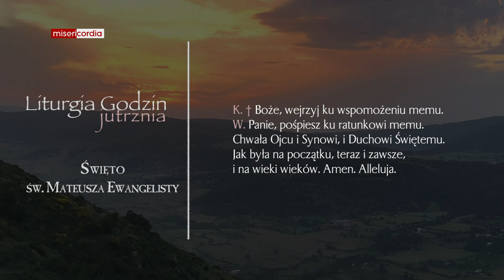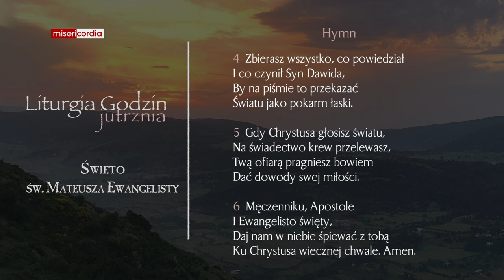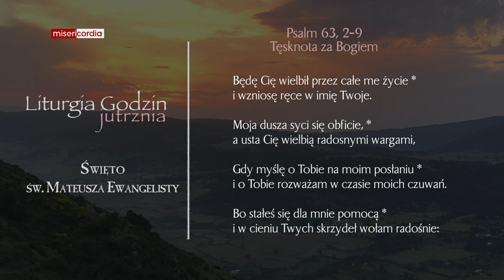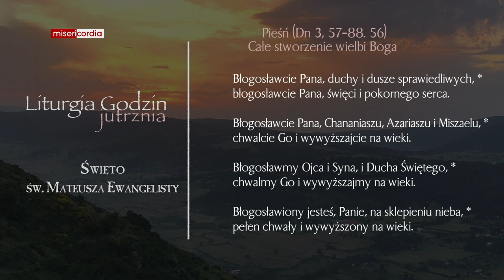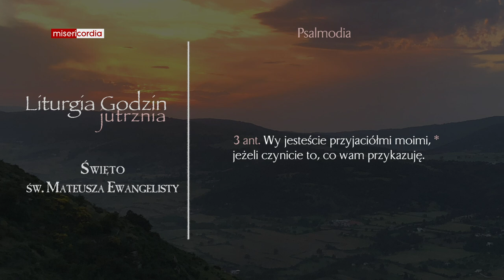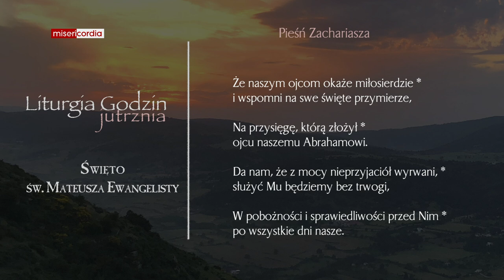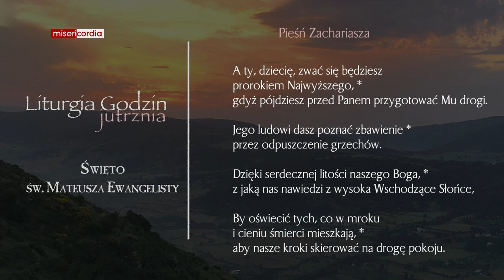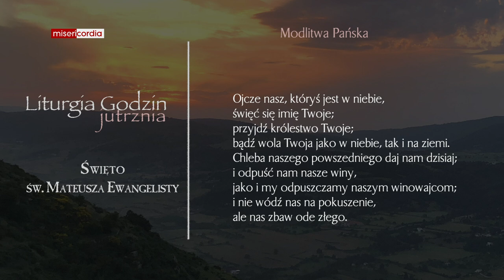Liturgia Godzin | Jutrznia | Święto św. Mateusza Ewangelisty